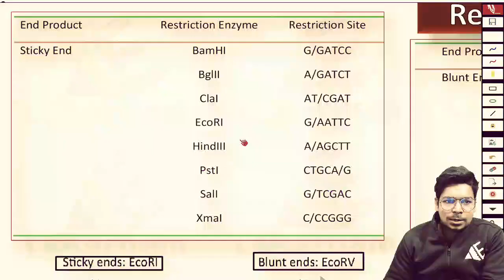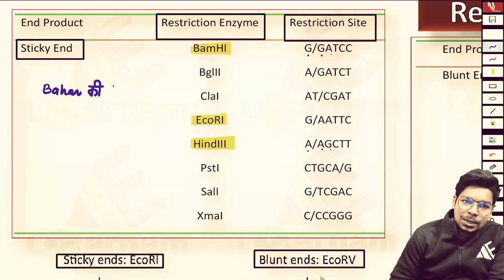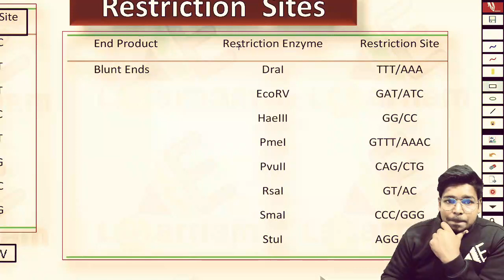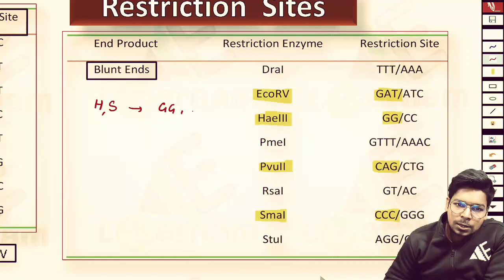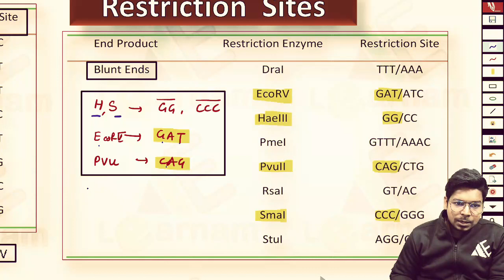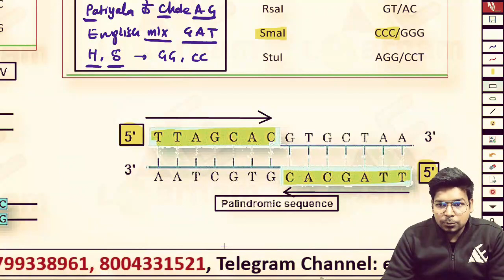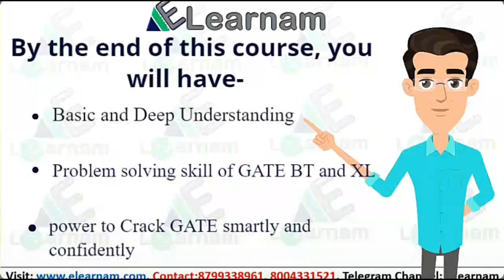Restriction Enzyme | Smartest Trick to Learn | Virendra Singh | CSIR | GATE| DBT | ICMR | ICAR